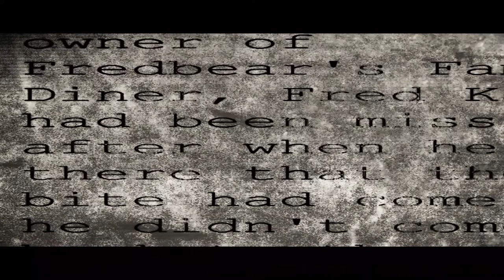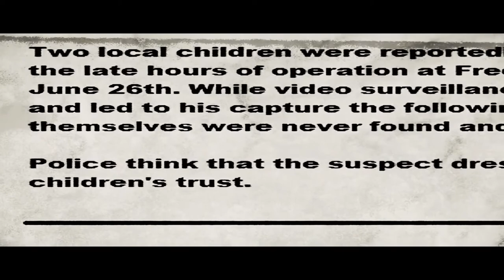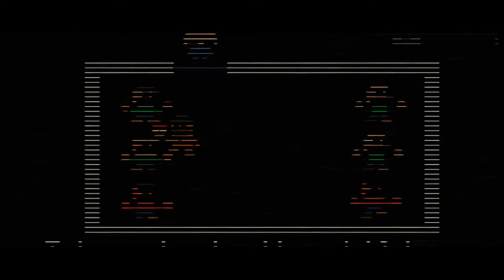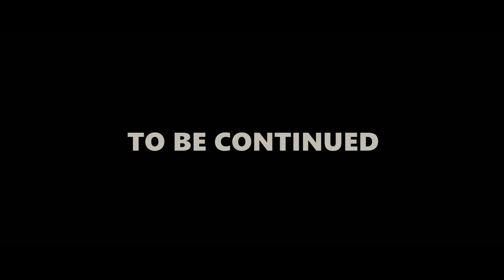Five Nights at Freddy's: The Minecraft Movie [REMAKE] Night 3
On his third night changes too early with the haunted animatronics trying to get to his office. But until he'll find the truth of the killer and the missing children.

Cast:
Lucasgonzazalez
KudubaEntertament
Delaneydgs
Mcplayer5000
Chilldude
Pillaric
GoldieFazbearAMarionette
Luner12
OfficialSkooma
AzUrArInG
Jeremy Ledger
Shiba Joy

Produced by Lord of Flames & Golden Freddy,Gaming

Map by Golden Freddy,Gaming

Animation by Lord of Flames

Edited by Lord of Flames